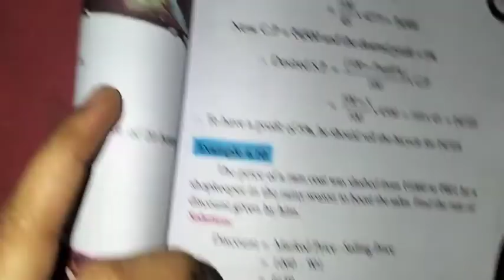8th Maths Ch-4 Life Mathematics | Example-4.11 | Samacheer One plus One channel